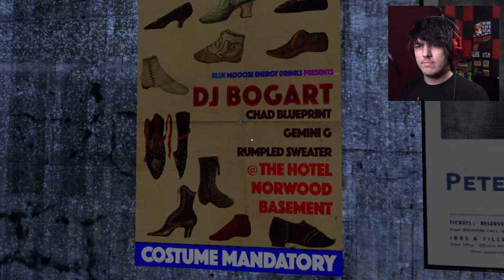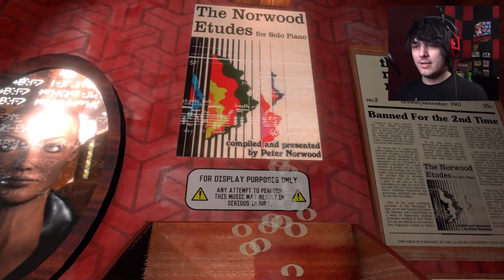Exploring The Norwood Suite (part 2)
... this place is weird!

Wanna send me stuff? Send it here:
United States